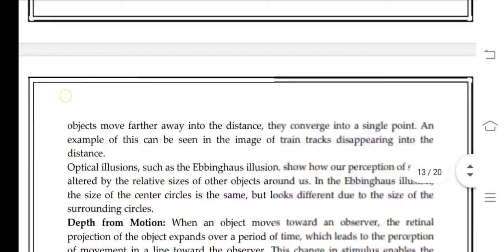BPCC 101 Ignou Solved Assignment 2020-21